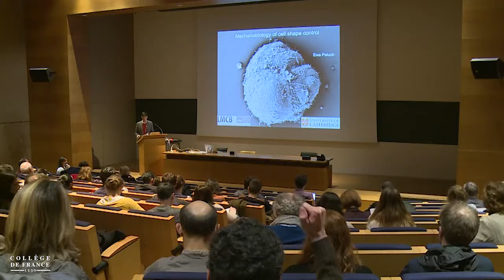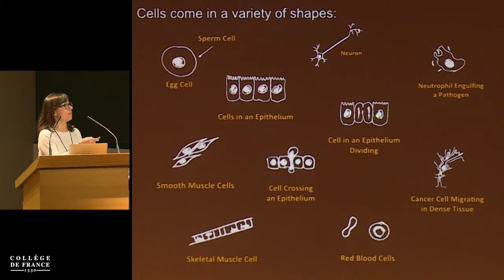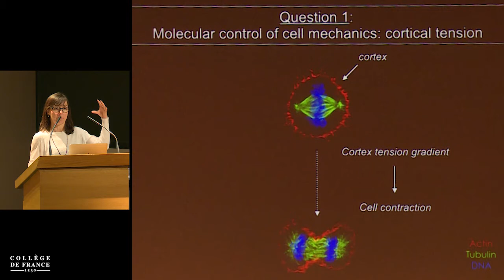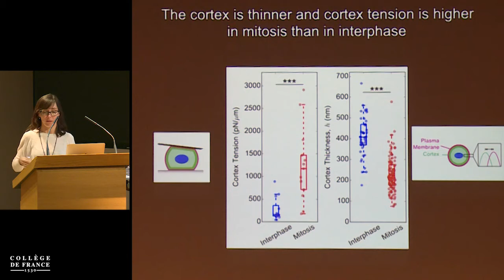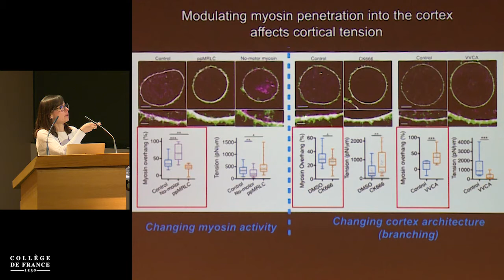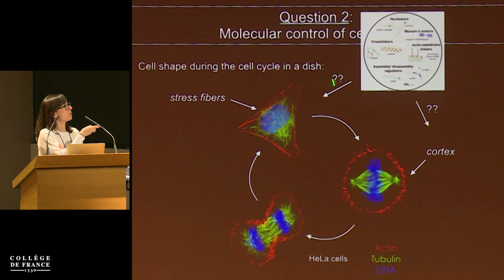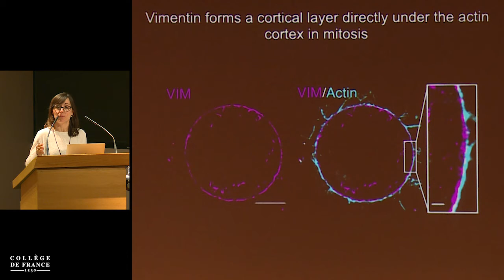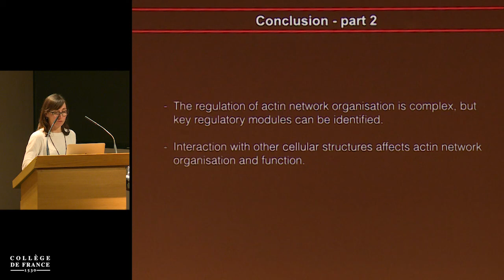Contrôle et auto-organisation des processus morphogénétiques (1) - Thomas Lecuit (2018-2019)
Colloque 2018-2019 : Contrôle et auto-organisation des processus morphogénétiques
Conférence du vendredi 22 mars 2019 : Morphogenesis Across Scales: Molecular Control of Cellular Shape

Intervenant(s) : Ewa Paluch, UCL

Chaire Dynamiques du vivant
Professeur : Thomas Lecuit